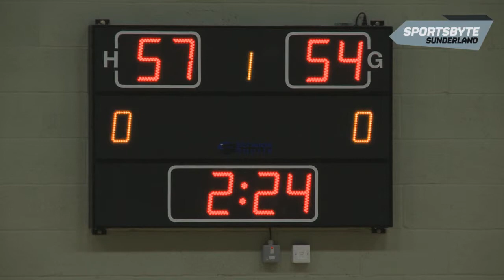BUCS Men's Basketball Highlights 18 January 2012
For more information and to keep up to date with the latest sport, and follow us at @Sports_Byte